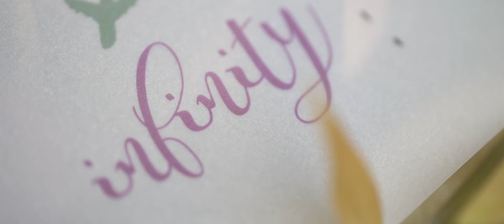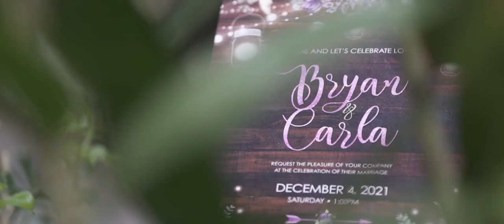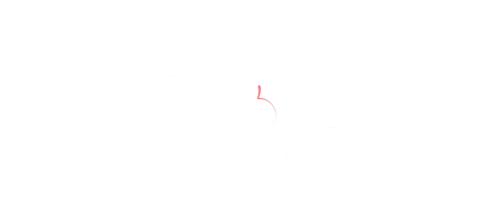Bryan & Carla's Wedding 2021 (Full video)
Bryan & Carla's Wedding

Santisimo Rosario Parish (UST Church)

Rule of Thirds Photography
Rule of Thirds Films